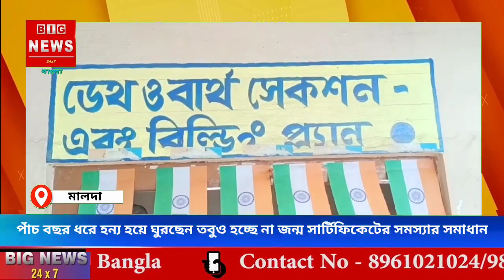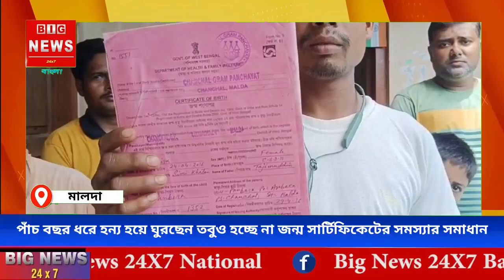NB. পাঁচ বছর ধরে হন্য হয়ে ঘুরছেন।তবুও হচ্ছে না জন্ম সার্টিফিকেটের সমস্যার সমাধান